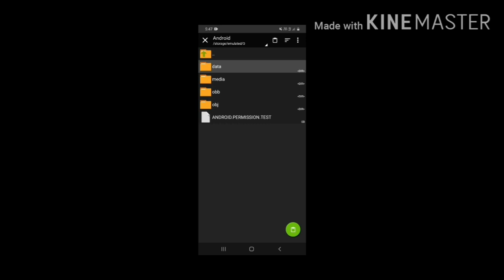HOW TO GET NEW BUNDLES IN FREE FIRE|| HOW TO GET UPCOMING BUNDLES IN FREE FIRE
Best Garena free fire gameplay

Killing montage

Our slogan
Teri bas ki nhi hai baap ko bhejana